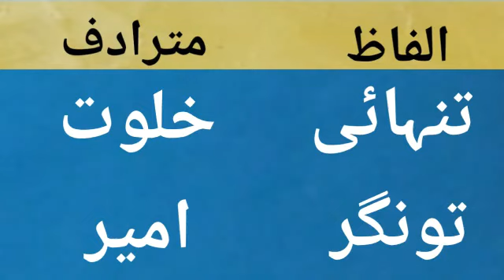Mutradif Alfaz | Alfaz Mutradif (synonyms) CTET All Urdu for all students